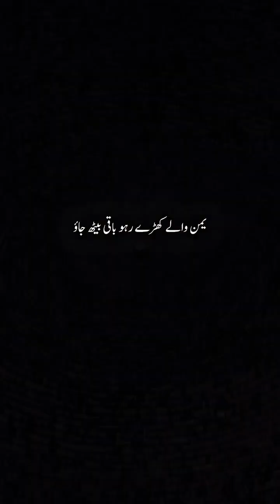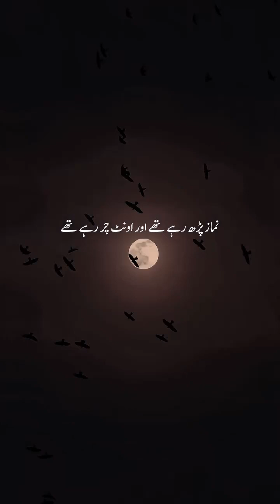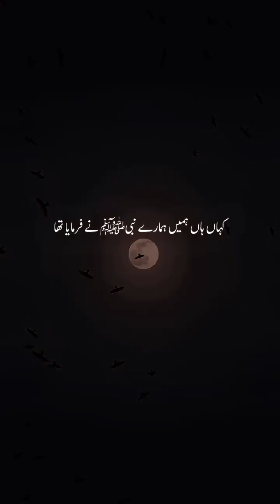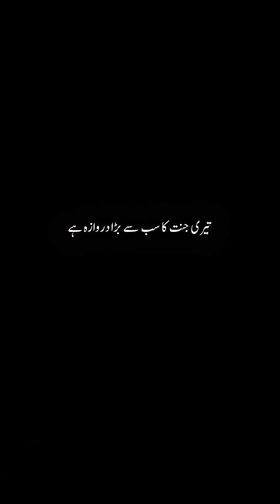ماں کی خدمت حضرت اویس قرنی Tariq Jameel sab by Ameer hamza Officials